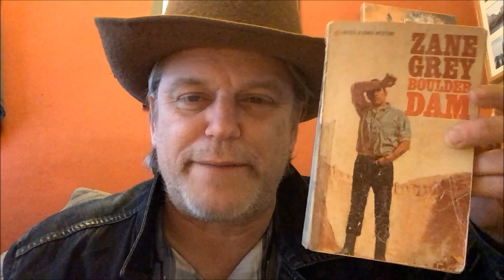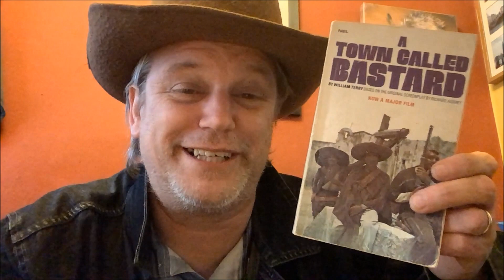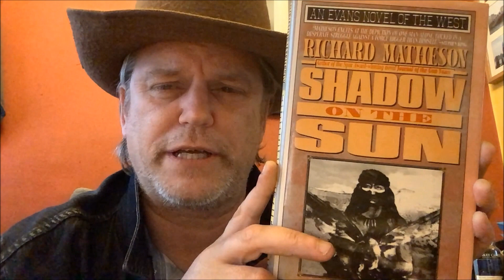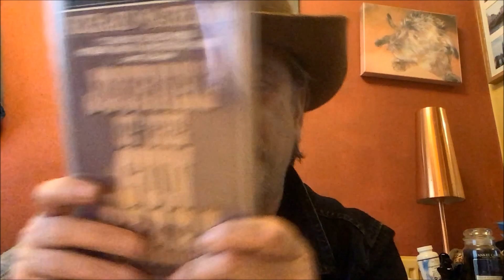June on the Range event announcement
This is my announcement video for the 2024 June on the Range event.
June on the Range is  an event started by @michaelk.vaughan8617

This year the co-hosts are:
and me!!

Let me know below if you're taking part and what you'll be reading - and what you recommend!